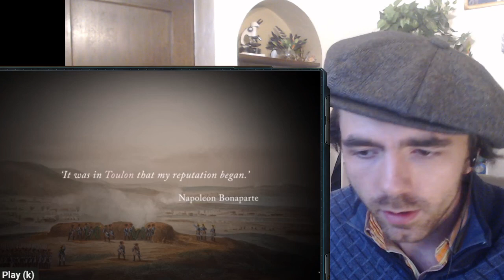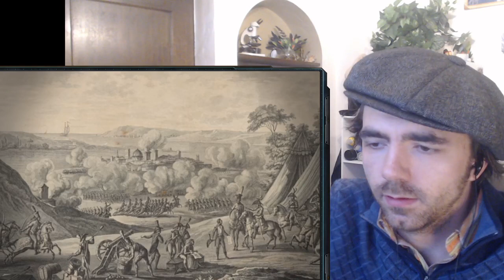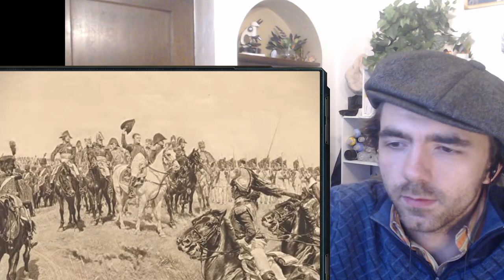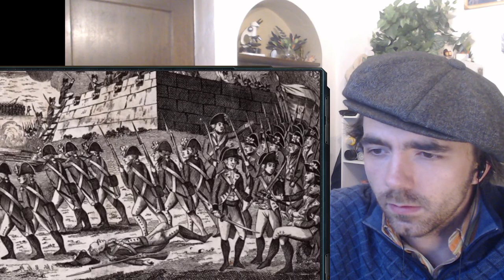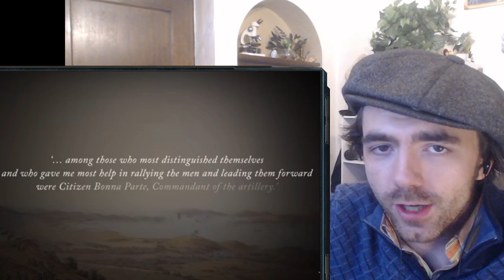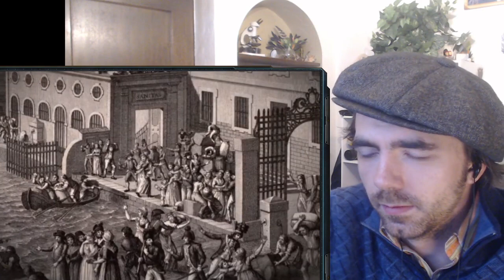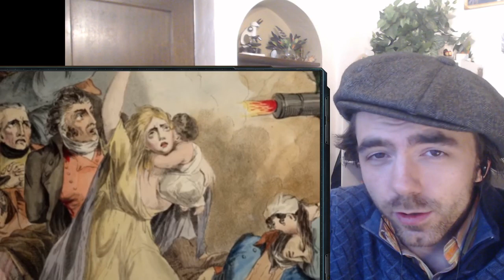Napoleon's First Victory: Siege of Toulon 1793 l History Student Reacts